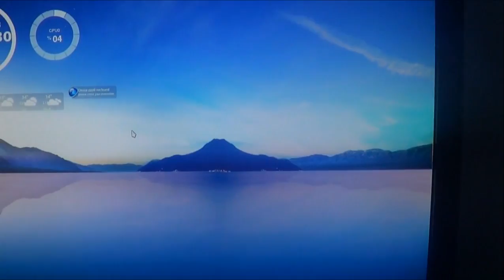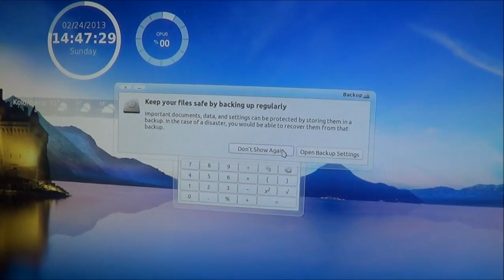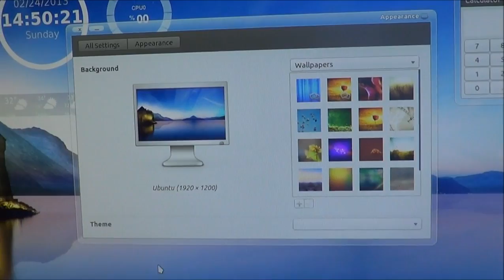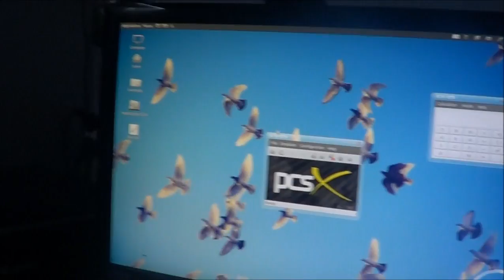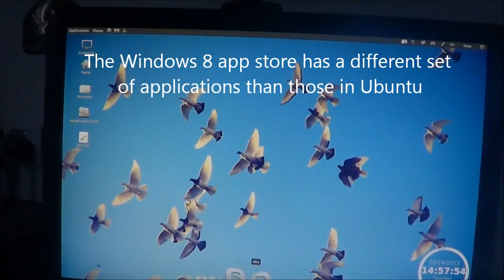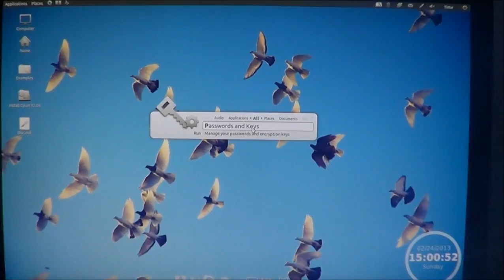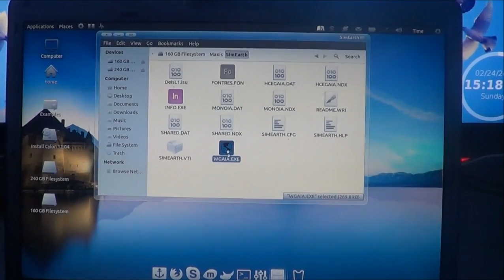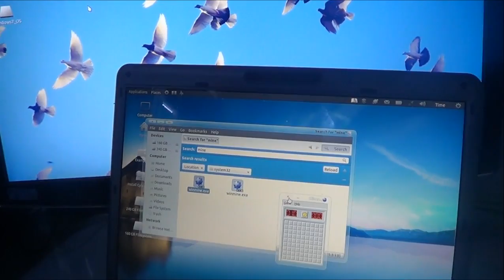Mum tries out Cylon Linux 12.04 (2012)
Wow... This operating system has so much eye candy installed by default that well... I don't know but it looks AWESOME! Plus, using this operating system allows you to save the world (watch video to get what I mean ;)). Anyway its a shame this operating system is quite unknown so please send this video to all your friends so cylon linux can become popular and even better!

Tasks Given:
- What time is it?
- Write, save and open a text document
- What's 198/4
- Change the desktop background
- Download and Install a puzzle game from the app store
- Turn off your computer

The mother in this video uses Windows XP (2001) as her main OS. Would you like to see her try out Linux, Mac, Windows, OS/2 or other operating systems through history such as AmigaOS? Then give your suggestions in the comments section. Give this video lots of likes, views, favorites and comments if you want my mum to try out other operating systems. I am open to any operating system suggestions you give especially if these videos go semi-viral (over 100,000 views). This channel is dedicated to me "introducing" people (mum, dad, me) to different operating systems they have never used before and leaving them to suffer in confusion struggling to do anything in an unknown computer environment... or see if these other operating systems are better than Microsoft Windows.